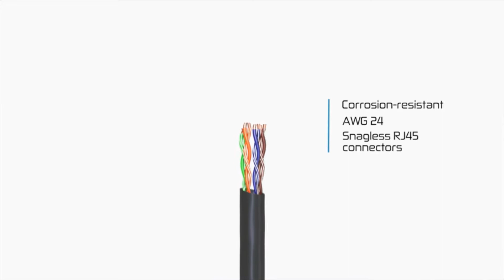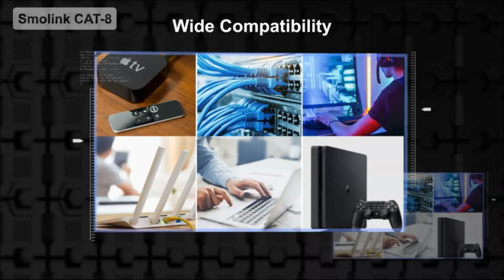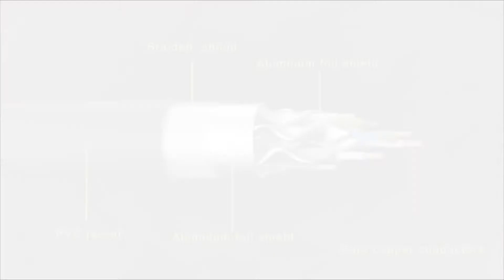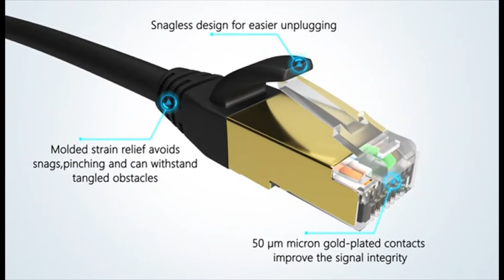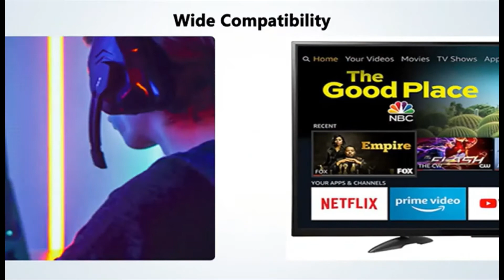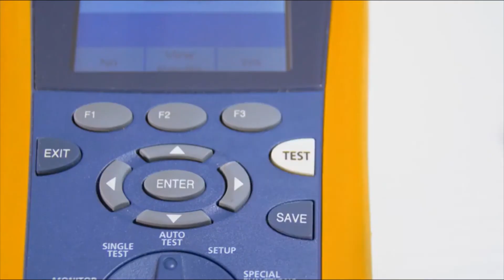✅ 7 Best Ethernet Cables 2022 (Cat6/Cat7/Cat8) 💦💡👍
7 Best Ethernet Cable for 2022:
▶You might have bought some Cat-5 Ethernet cables a few years ago, but as time passes, it’s probably time to think about upgrading them to a more modern, more capable option. Unfortunately, the list of Ethernet cable options has not become any less complicated over the years.

▶Everyone has different needs for their network setup, so we’ll walk you through the Cat-5e, Cat-6, Cat-6a, and Cat-7 standards to help you understand which is right for you.

👉Want to know which cable is right for you? Check out our guide on how to choose an Ethernet cable.

🔌1. KabelDirekt Ethernet
🔌2. KabelDirekt Cat 7
🔌3. Smolink Cat 8
🔌4. DEEGO Cat 6
🔌5. Dacrown Cat 8
🔌6. DbillionDa Cat 8
🔌7. Jadaol Cat 6